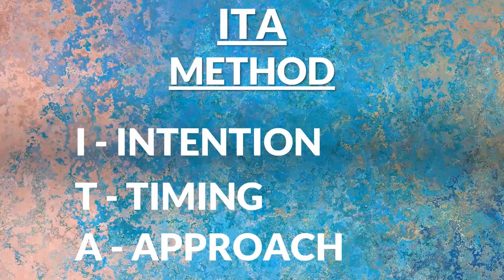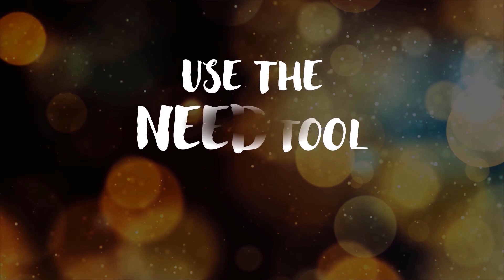How to Help Your Teenager with Low Self-Confidence (INCREDIBLE tools that REALLY WORK!)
Does your teen have low self-confidence or low self-esteem? Do they shy away from taking healthy risks? Constantly tell themselves and others how they’re not good enough? Do you feel like you’ve tried everything possible to help your teen feel better about themselves?

Well, In today's video, I'm going to give you 2 specific tools to help you increase your teen's self-confidence and self-esteem. and these tools REALLY WORK!

With a few specific shifts in what YOU say and do, you could help your teen eliminate their low self-confidence and low self-esteem for good.

I have another Powerful Self-Confidence Strategy you can use with your teen when they've made a mistake. As you know, one of the leading reasons for low self confidence is directly related to the mistakes we make, how they’re handled and whether we tie our self-worth to our mistakes or not.

Just click on the link and I’ll send you this free powerful strategy:

To schedule a Laser-Focused Strategy Session with me tailored to your unique challenges, click the

Want more information, check out: shiftthespace.com